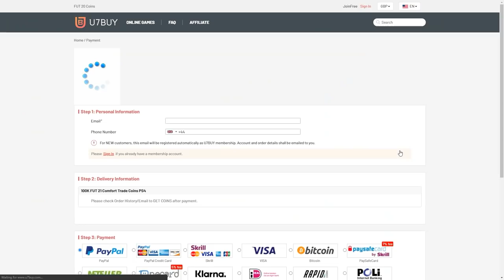OMG! 4 MILLION COIN ICON IN A PACK! FIFA 21 GUESS WHO! FIFA21 ULTIMATE TEAM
Fifa 21, Ultimate team, Icon, Insane Icon, Icon in a pack, 4 Million Coin, Insane Pack Opening, My Best Pack, Best Packs